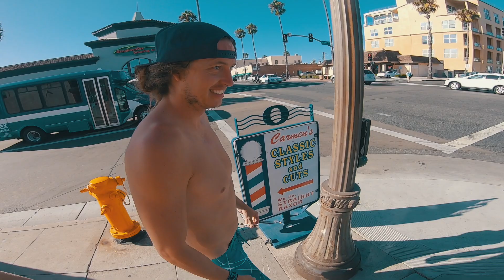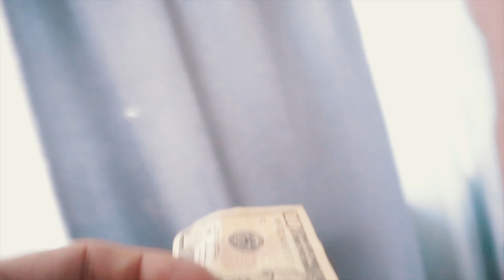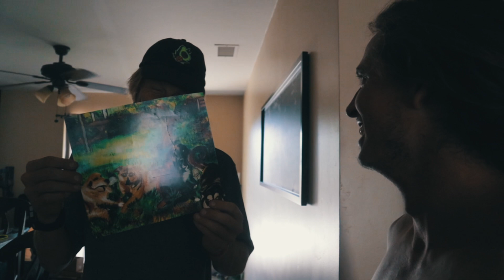GETTING ABUSED WHILE SCORING the CALIFORNIA DREAM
Finally scoring some big swell in California the past couple days! Getting fully worked, and also scoring some epic waves, all in all an incredible time. Could not be any more grateful for this summer, and all of you guys. The dream is inn a great place right now and I am super thankful for it all. SOO much Love!! - C Dub 09/07-08

CG x Avo Apparel x CVLOGS WORKSHIRT!!

CVLOGS x CANDY GRIND BEANIE!!

ALL CVLOGS MERCH!!

                        **MAIL**
                    Casey Willax
                  **INSTAGRAM** - @Casey_Willax, @Dalywear
EDIT - Casey Willax
FOOTY: Casey Willax, Brian Daly

GEAR DISCOUNTS!!

I ride The Double Barrel 155mw)

I ride The Baker

MUSIC CREDS:
G-WIZ - Golden Era
SWAY CASEY - Glitch In The Matrix